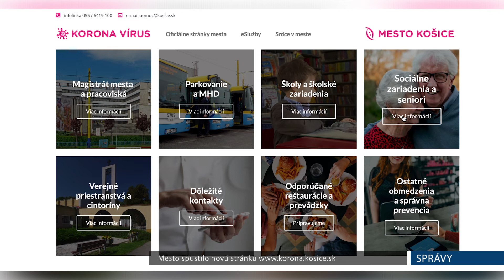Mesto spustilo novú stránku korona.kosice.sk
Metropola východu spustila novú stránku, na ktorej budú môcť obyvatelia nájsť všetky potrebné informácie o živote v meste a obmedzeniach, ktoré boli prijaté v rámci preventívnych opatrení na zamedzenie šírenia nového koronavírusu. Stránka je prehľadne rozdelená na osem podcelkov, užívateľ sa po kliknutí na nich môže dozvedieť o súčasnom fungovaní inštitúcií mesta, škôl, verejných priestranstiev a pietnych miest, či doprave a parkovaní. Nájdu na nej užitočné kontakty na dôležité inštitúcie ako aj spojenie s operátormi call centra.